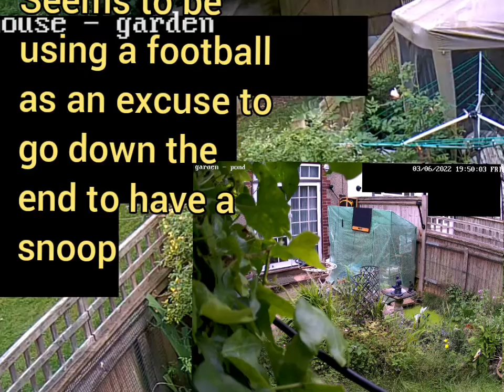creepy guy following me outside....